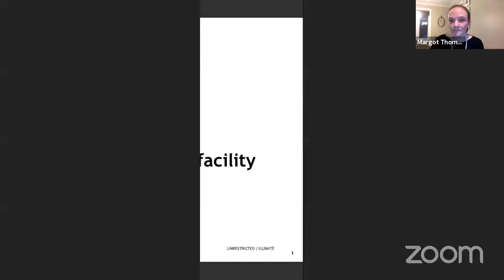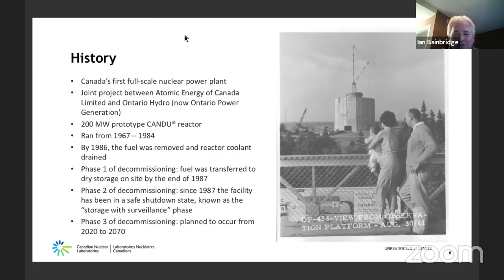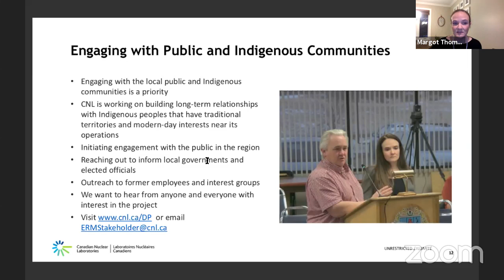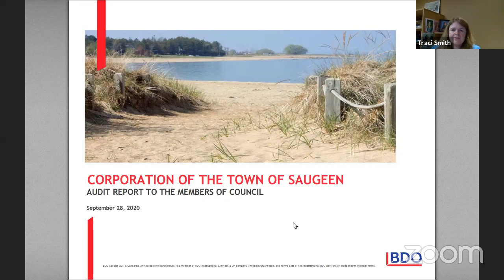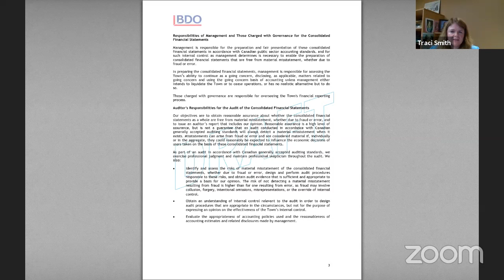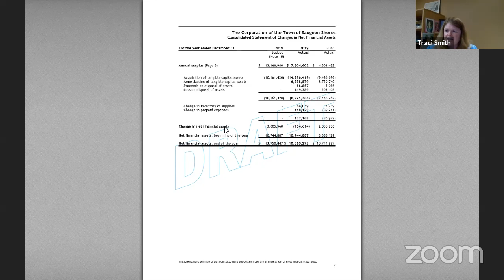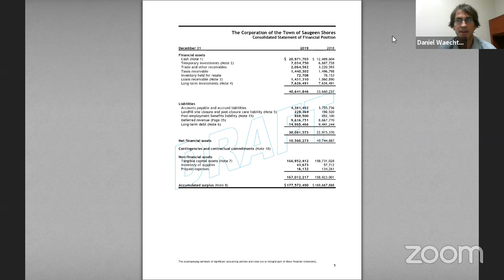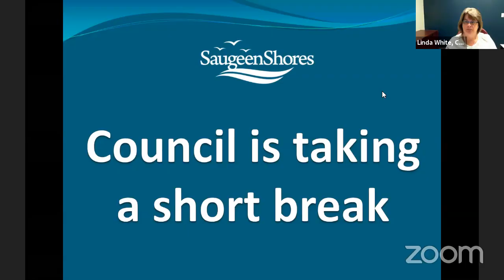September 28, 2020 Committee of Whole and Council Meetings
Town of Saugeen Shores
Committee of Whole Meeting
Regular Council Meeting (starts at 1:50:05)